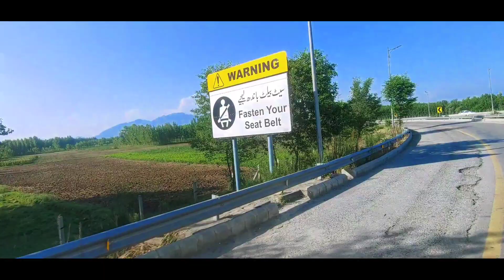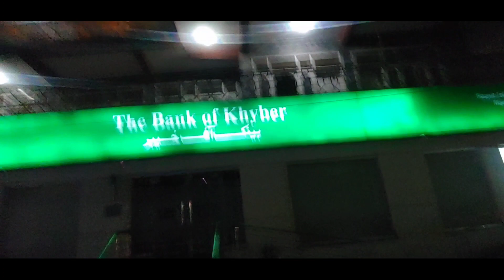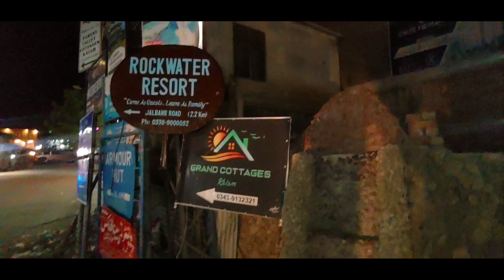Full details visit Pakistan SWAT Valley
d  I am a travel vlogger with a wish to visit every places! I upload daily videos on this channel every time I travel somewhere new or exciting! I try and take my friends with me too so they can share in the adventure. I shoot my travel vlogs
All the videos here are my personal videos documenting my travels around the swat